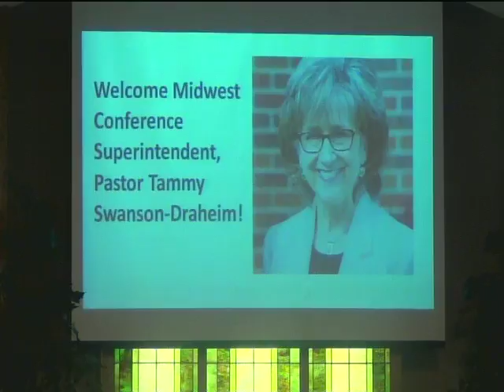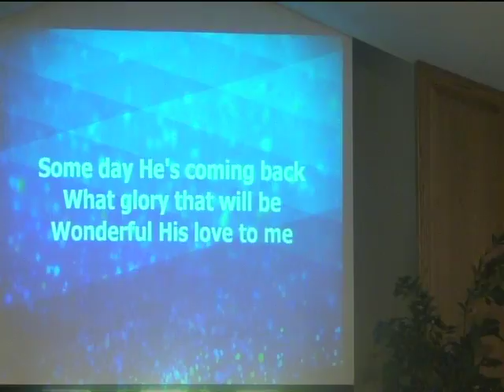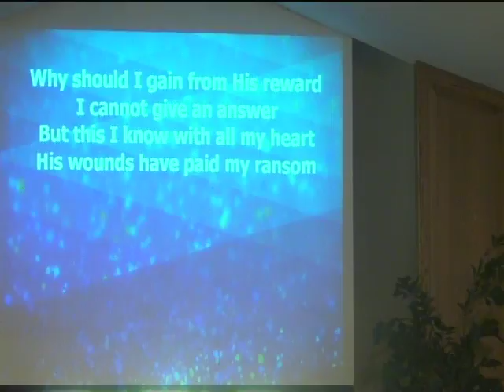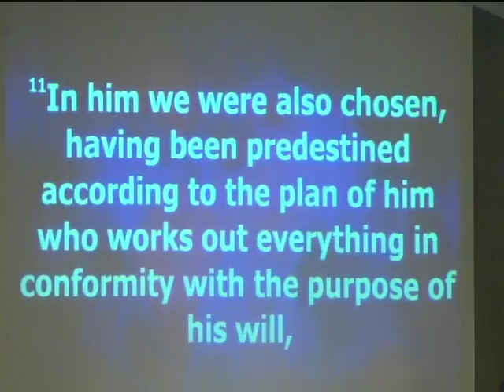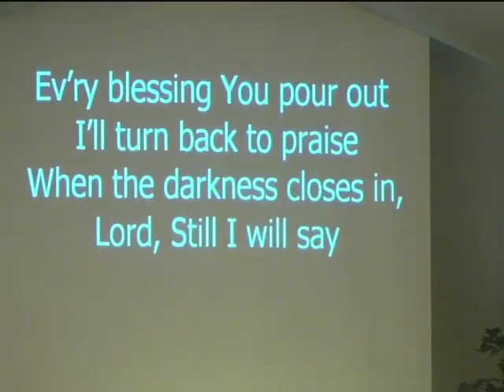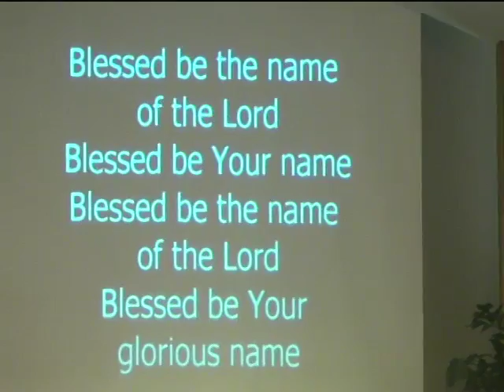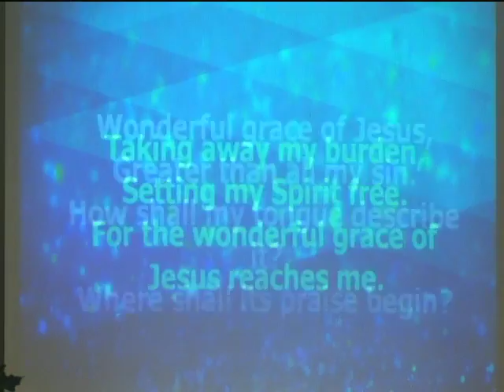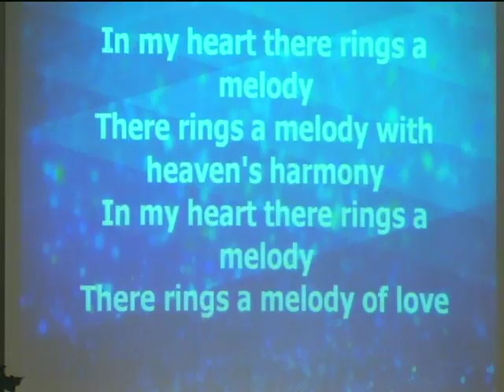August 5, 2018 The Overwhelming Never Ending, Reckless Love of God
Morning Message Pastor Tammy Swanson-Draheim gives our message today.